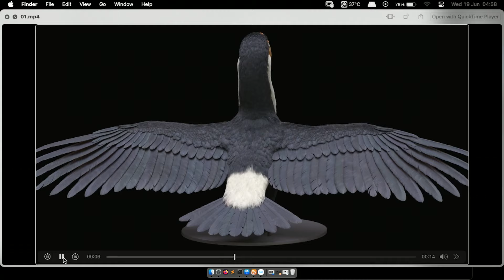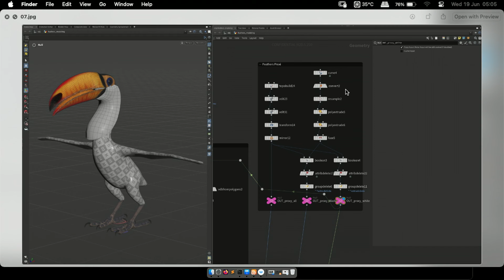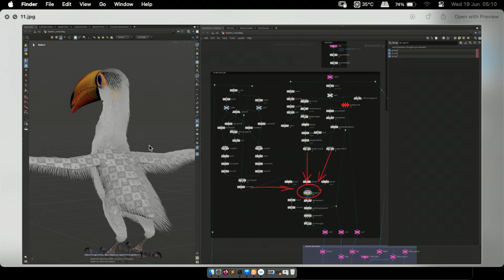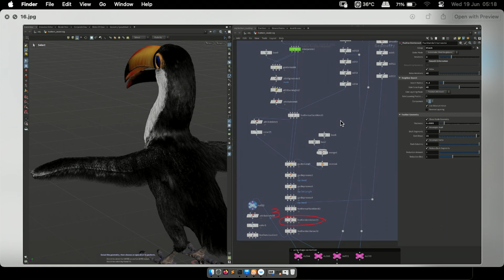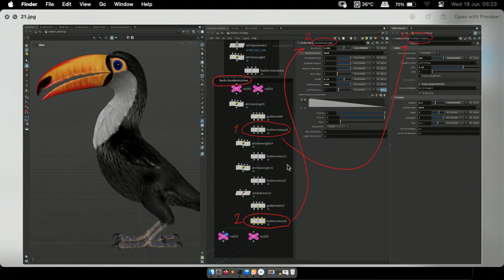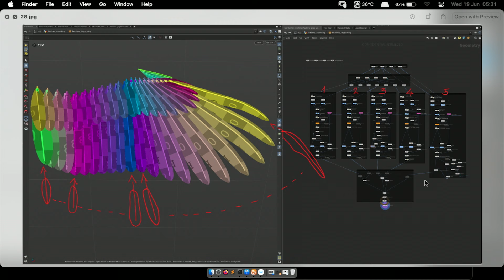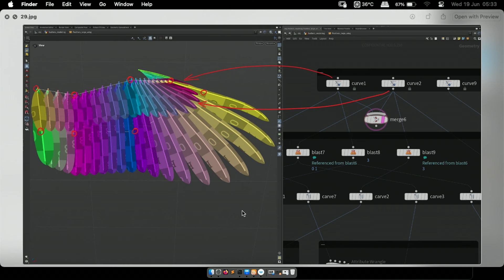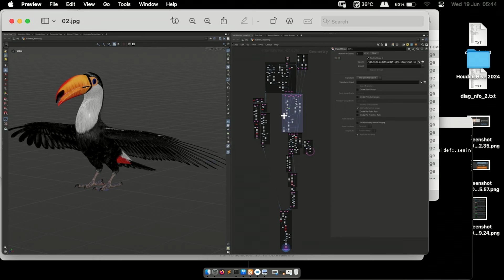Bird Plumage Grooming | Andriy Bilichenko | Houdini 20.5 HIVE Paris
Learn about all the stages required to groom a bird. Creating plumage for the Houdini 20.5 toucan will give us the chance to explore this complete workflow.

Andriy Bilichenko is a visual artist, owning both the latest digital technologies and methods of traditional oil painting and drawing. He is also the honorary Chairman of the defunct Order of Houdini Fighters.

00:00 Intro
03:22 Feather System
06:12 Toucan Geometry
10:03 Add Feathers
21:10 Blend
25:48 Feather Width
32:24 Wing
37:54 Q&A